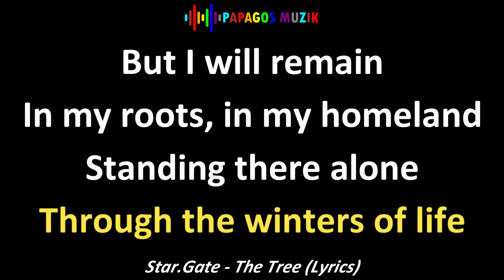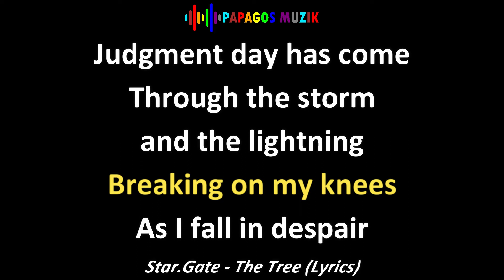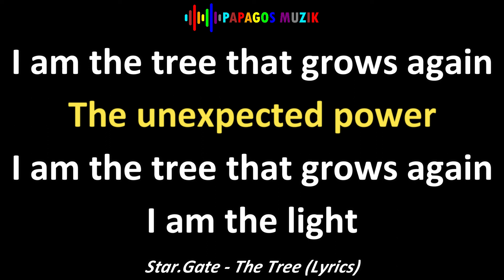STAR.GATE - THE TREE - LYRICS - PAPAGOS MUZIK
Harvest time has come
Every year, every autumn
Fields are filled with crops
To be cut, to be gone

But I will remain
In my roots, in my homeland
Standing there alone
Through the winters of life

I am the tree that grows again
The unexpected power

Judgment day has come
Through the storm
and the lightning
Breaking on my knees
As I fall in despair

Nature will be reborn
From the ash and the pain
Summer will return
In the fields of my heart